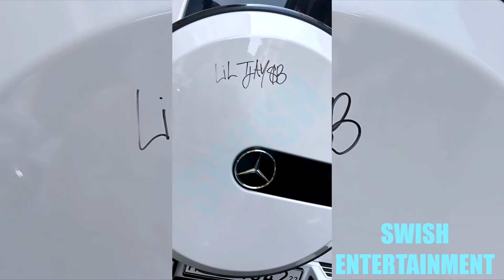Lil Tjay Signs Random Fan’s G Wagon